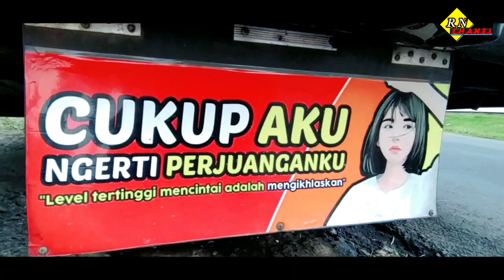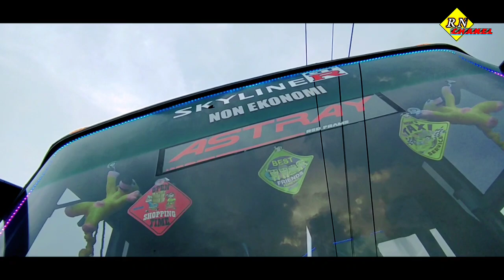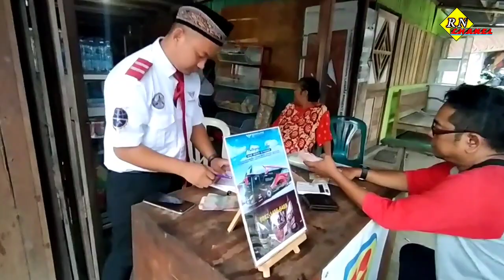MEMANAS,Penumpang Tak Terbendung PO RANA JAYA Karanggede Armada Terbaru SCANIA Apakah PATEN🤔🤔